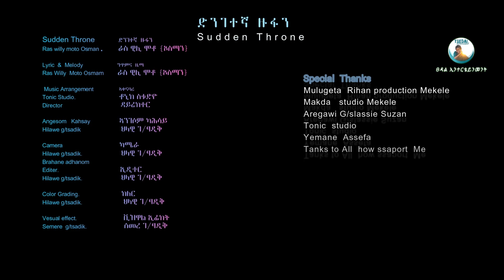Ras willy moto ( osman )ድንገተኛ ዙፋን New Ethiopian Music 2020 (Official Video)